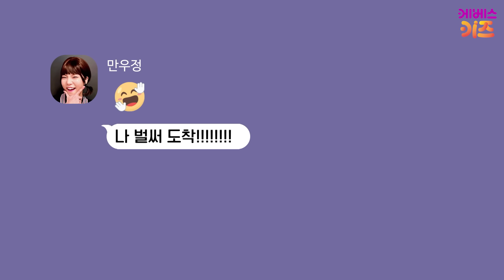인싸 vs 아싸 차이점ㅣ내 친구가 인싸라면?ㅣ친한 친구 민쩌미ㅣKBS 240725 방송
💜친한 친구 민쩌미, 매주 금요일 오후 4시에 업로드 됩니다!💜

친한 친구 민쩌미 65편
주변에 친구가 넘치는 핵인싸, 만우정
왜 내 허락도 없이 친구를 데려오는걸까?
인싸와 아싸의 차이점